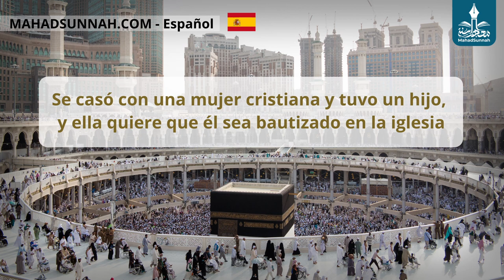Se Casó Con Una Mujer Cristiana Y Tuvo Un Hijo, Y Ella Quiere Que Él Sea Bautizado En La Iglesia